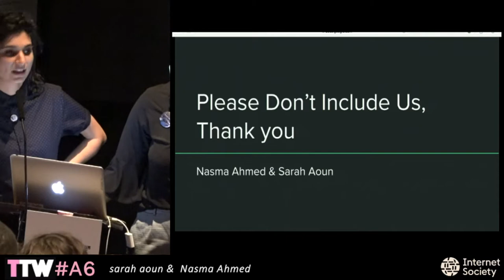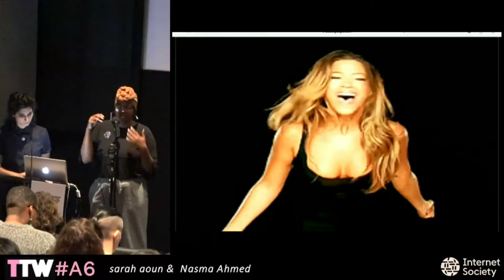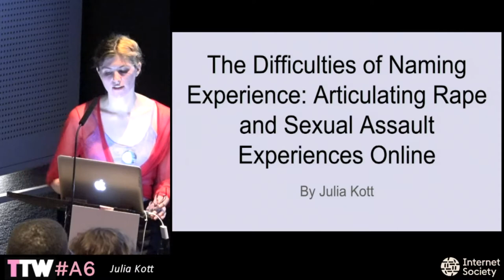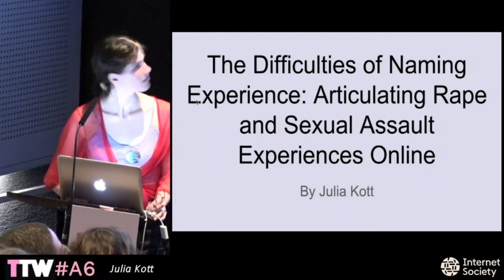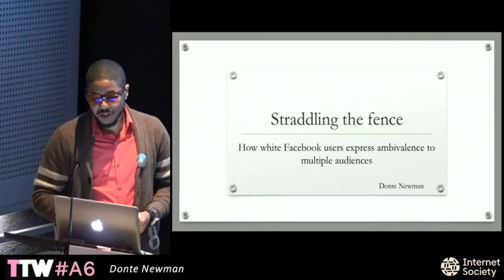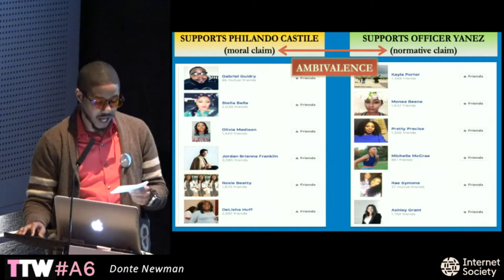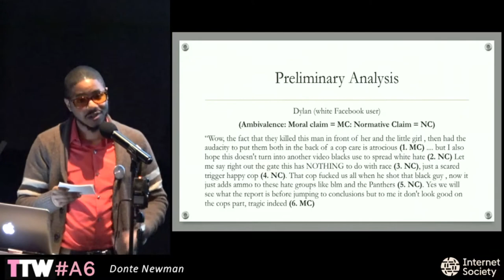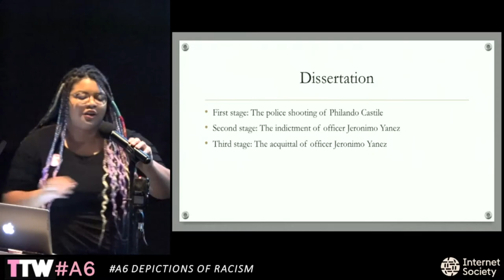TtW18 A6 DEPICTIONS OF RACISM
.Moderator: Michael Connor
To sustain protest we must also turn to one another for support. Can digital media serve as a means for this without undermining it?

Olga Boichak
Mediatizing War: digital media and the battlefronts

Kristen Barta
Reclaiming visibility after sexual assault: Lessons from sexual assault survivors’ use of social media for designing digital supportive spaces